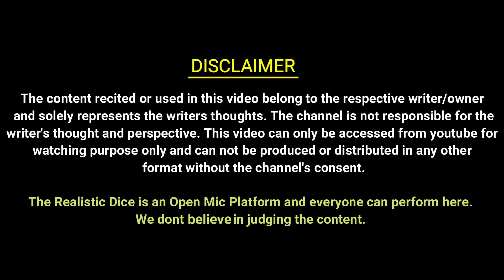Meri DOST Se SHADI Karli Usne | Swati Tiwari | Neha Nayan | ISHQ EK MAJAK Hai | The Realistic Dice